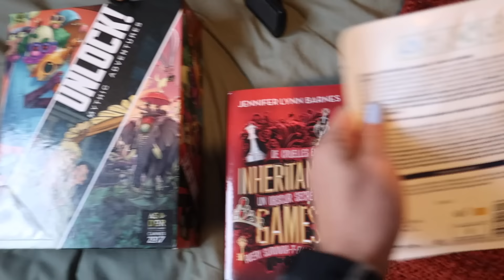VLOG・On commence des nouvelles activités cette année┆Alyssia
Eve & Co 10€ OFFERTS cumulables avec les promotions du site avec mon code : ALYSSIA “ .
Octobre Rose : 10 % des bénéfices sont reversés à une association
 pour lutter contre le cancer du sein.

Puressentiel spray nettoyant .
Puressentiel anti poux .
Puressentiel spray nuit .
Lampe de lecture .
Jeu Unlock .

➥ Ma page Amazon .

Cela aide à soutenir ma chaîne afin que je puisse continuer à créer des vidéos. Pour plus de transparence j'ajoute une * sur les produits reçus gratuitement mais en aucun cas cela altère mes avis.